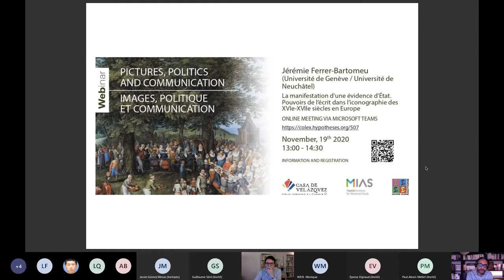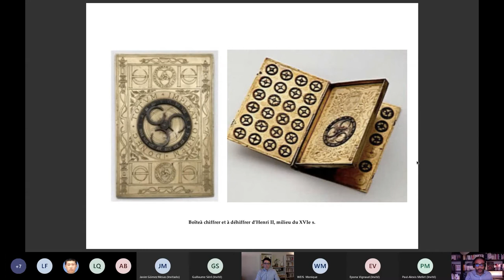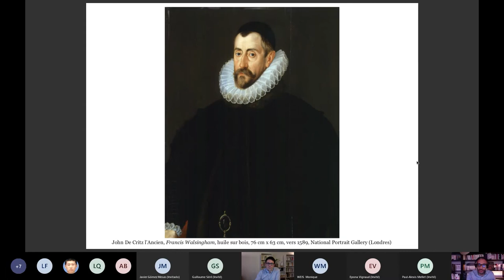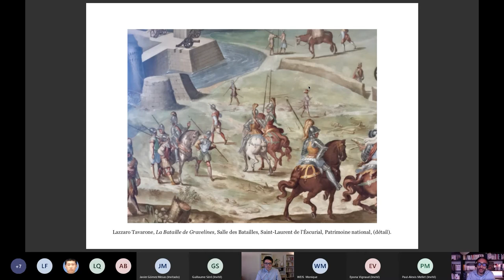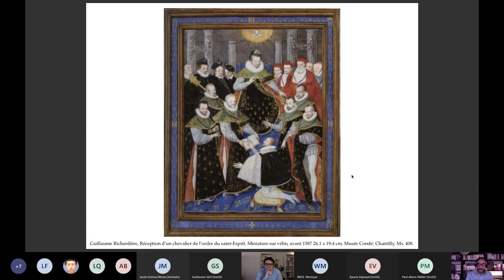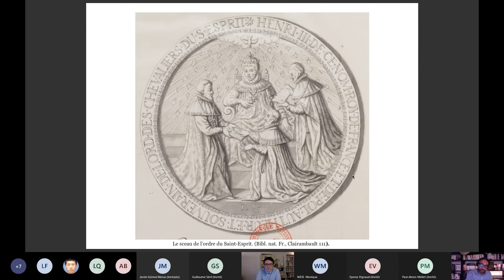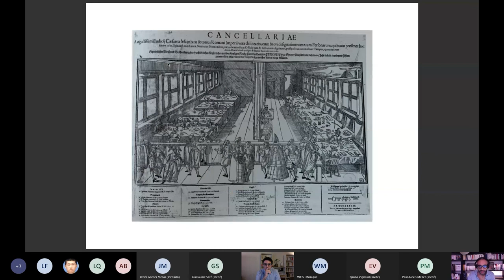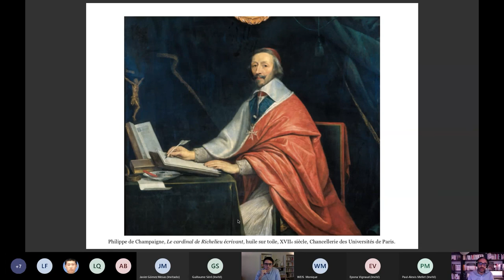La manifestation d’une évidence d’État. Pouvoirs de l’écrit dans l’iconographie au XVIe-XVIIe